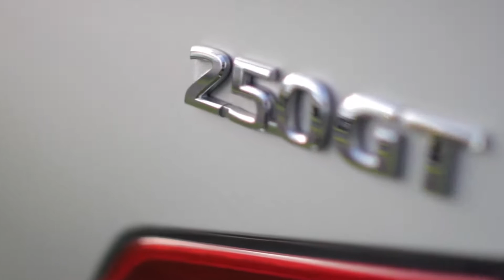2010 Nissan Skyline